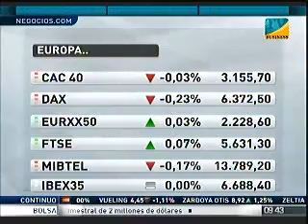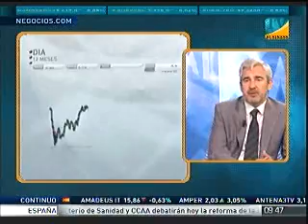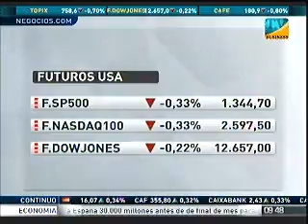El consultorio de Capital, la bolsa y la vida con Nicolás López (Parte 1)